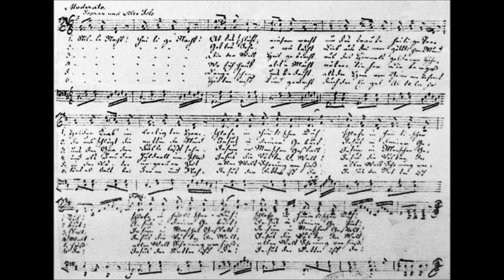Silent Night a Christmas Carol by Franz Gruber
My favorite Christmas Carol Silent Night